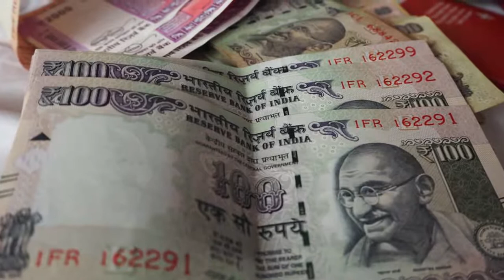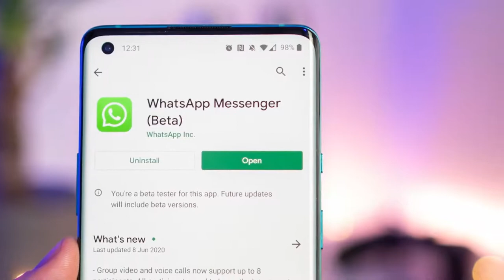நான் டீச்சர் டா கொஞ்சம் மெதுவா பண்ணுங்க | Urban Club | Tamil News